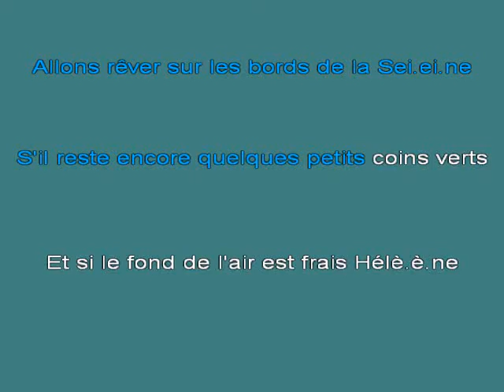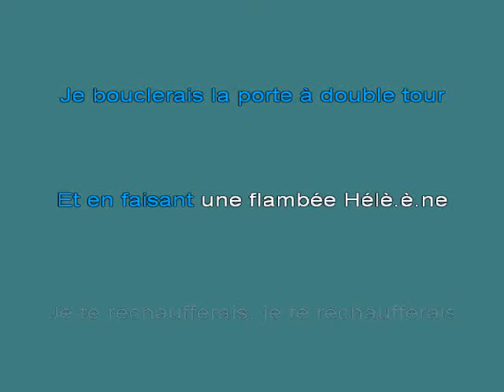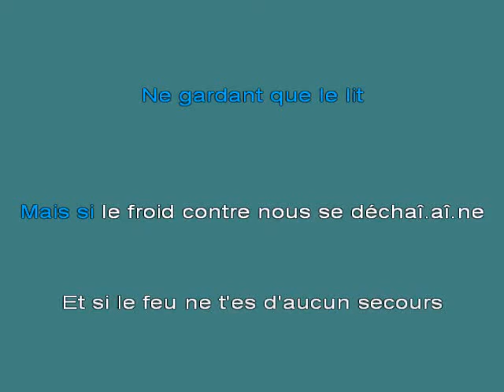Je Te Rchaufferais [karaoke]